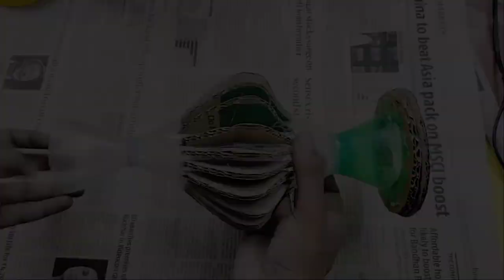Plastic bottle flower vase making || making cement flower vase . paper origami ideas. Pro Artist.